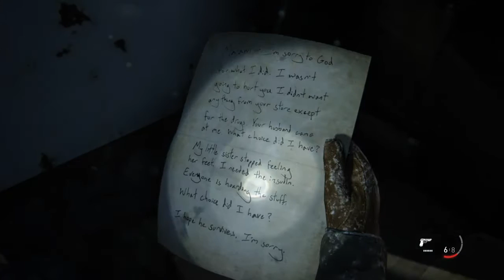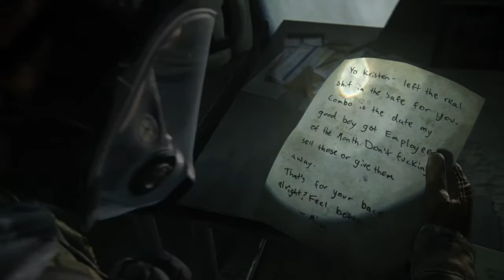The Last of Us™ Part II #6